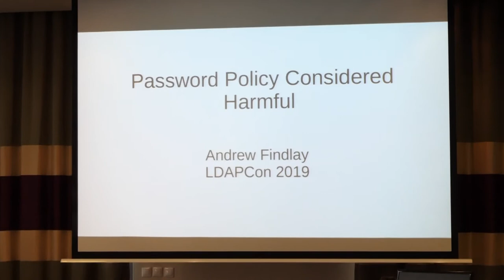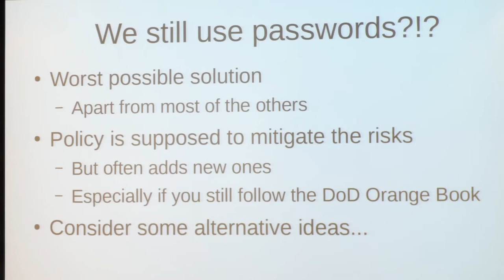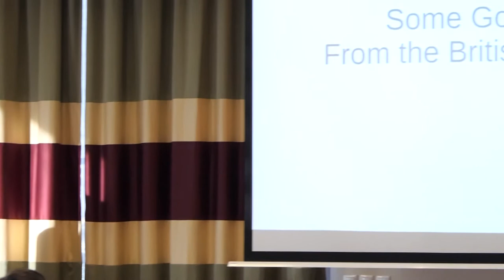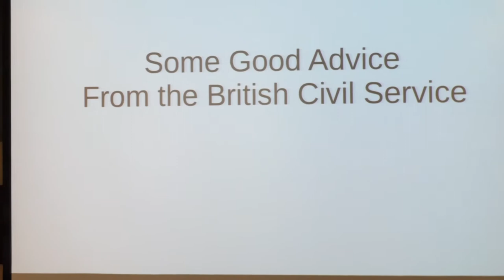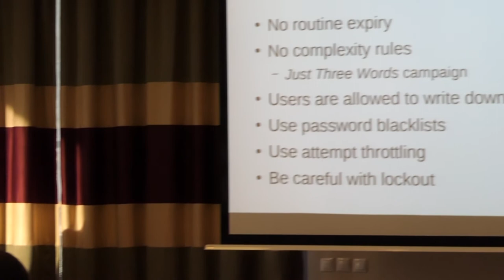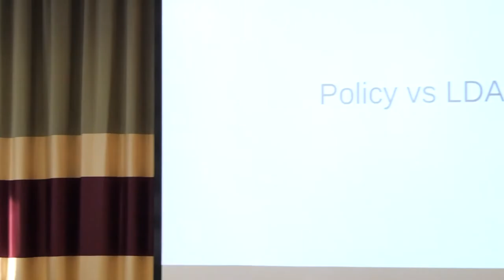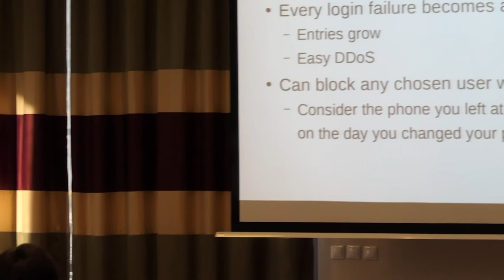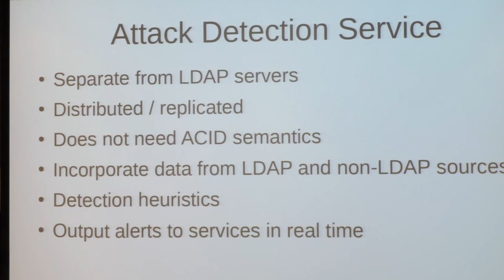Password policy considered harmful, presented by Andrew Findlay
This is a recording of the talk "Password policy considered harmful ", presented at LDAPCon 2019.